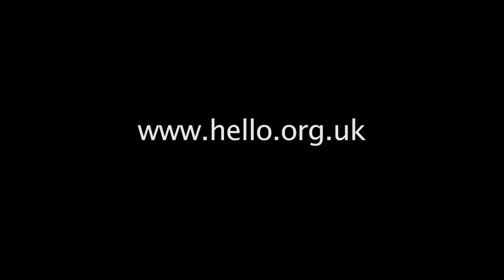Dreams - Winter Weekend 2010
Children and young people took part in movement and music sessions at the 1Voice Winter Weekend in Blackpool. They worked with role model Alan Martin and Laura and Andy from Equal Voices to make a dream sequence about their  dreams.